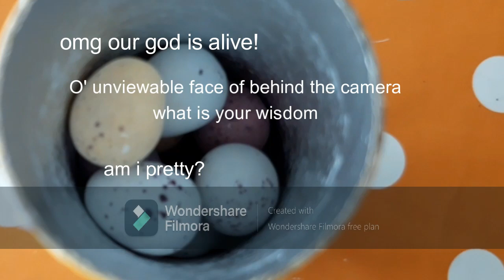easter is violence?!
I'm very aware easter was a few days ago, but i guess just wasn't bothered enough to edit and upload this all in one go